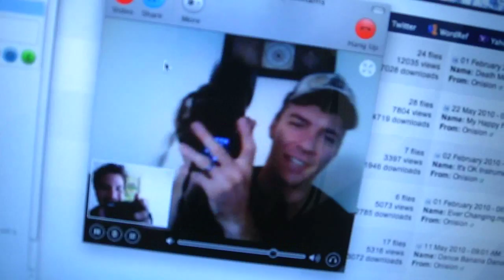LIVE COWS AT MCDONALDS? WTF! (6.6.10 - Day 402)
help support the vlogs and keep them going! - you get free stuff too!